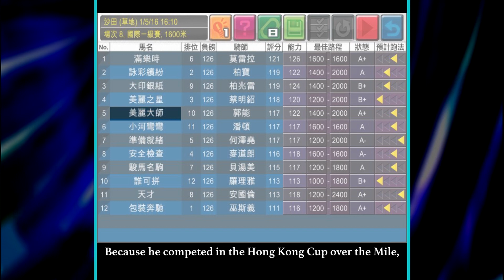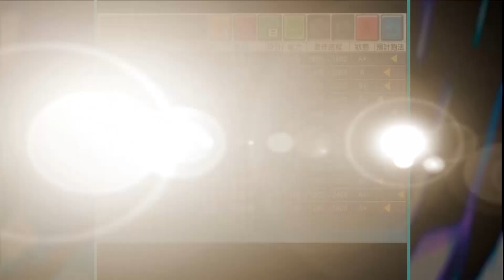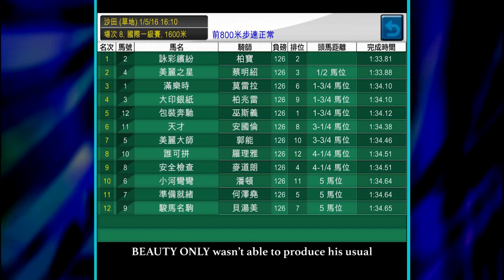[2016 冠軍一哩賽及主席短途獎 Champions Mile & Chairman's Sprint Prize] Race Simulator Cake Preview「美麗大師」挑戰冠軍一哩賽